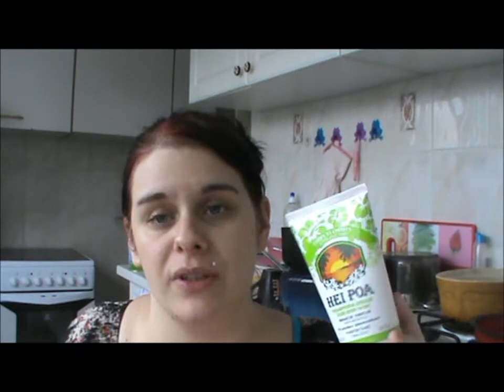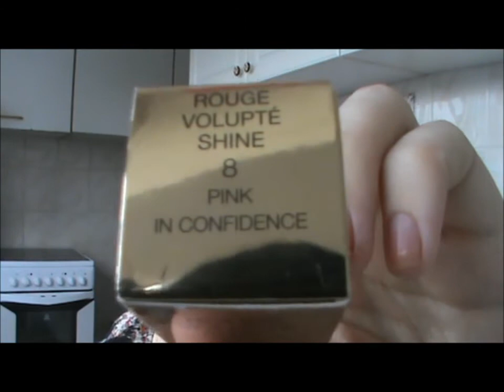Haul du mois de juillet soldes et non soldes